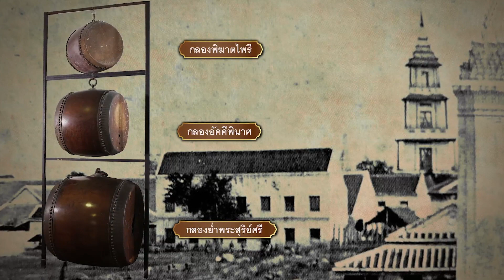ชุด : รื่นรมย์ชมรัตนโกสินทร์ “ศาลเจ้าพ่อหอกลอง”